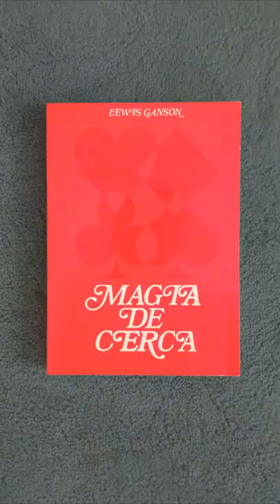Aro a través de cordón.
Versión de aro a través de cordón que podéis encontrar en Magia de cerca, de Lewis Ganson. Un truco de magia visual y sorprendente.